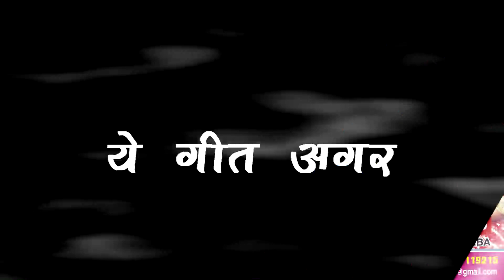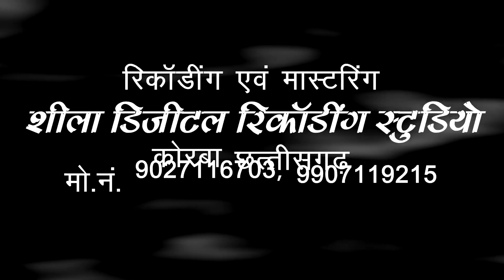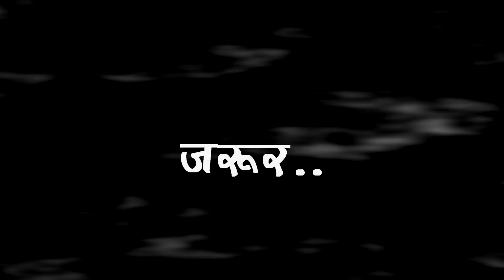कामनी निषाद | DJ | SHIV BHAJAN | ए मोर भोला ग डमरू वाला ग | NEW HIT CG BHAKTI GEET VIDEO HD SB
Album : KANWAR WALA BAD POWER WALA, कांवर वाला बड़ पावर वाला
Female Singer : , KAAMNI NISHAD, कामनी निषाद
Song : AE MOR BHOLA GA DAMRU WALA GA , ए मोर भोला ग डमरू वाला ग
Lyrics : Prakash Rajwade, प्रकाश राजवाड़े
Language: Chhattisgarhi छत्तीसगढ़ी
Genre : KANWAR & SHIV BHAJAN
Music : Suraj Mahanand, Jagjit Sing Babby, Siraz Khan, Tarakant Panda, Prafull Behra
Post Production : Shila Digital Recording Studio P.H. Road Korba C.G. MO. 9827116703, 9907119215
Director : Shri Ram Rathore